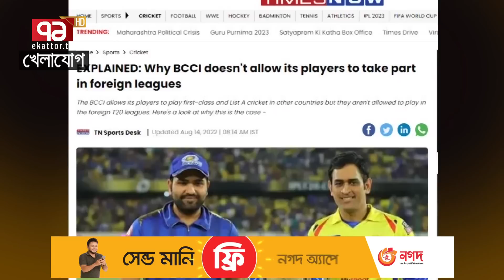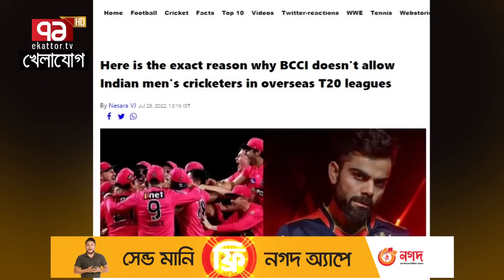ভারতীয় ক্রিকেটারের চালাকি, কঠোর হবে বিসিসিআই!!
Bangabandhu Satellite Parameter:
Satellite: BS1
Orbital Position: 119.1 ͦ  East
Polarization: Horizontal
Frequency: 4600MHz
Modulation: 8PSK
FEC: 2/3
Symbol Rate: 30,000
DVB-S2